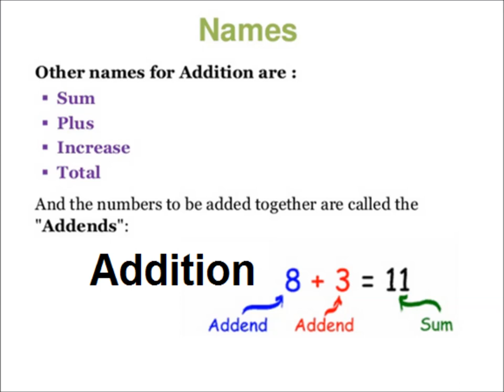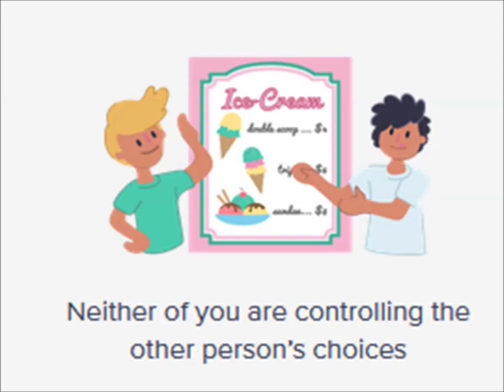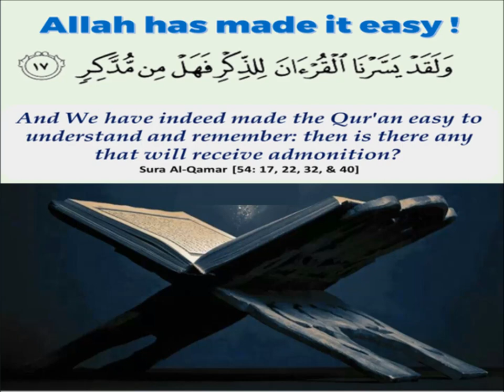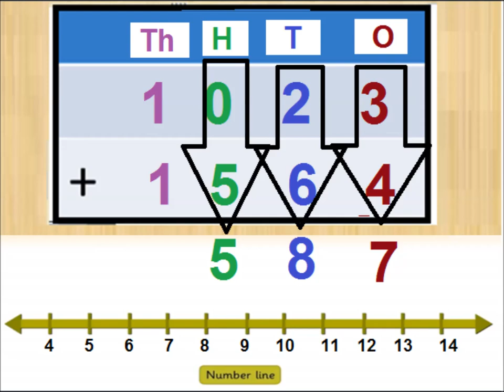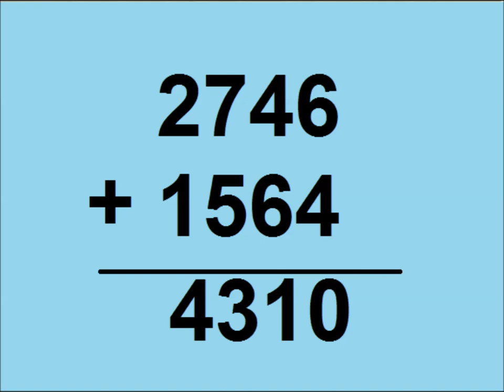Learn addition with carrying/Lesson in Urdu/ L 15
4 digit addition with carrying for grade 3 in urdu.